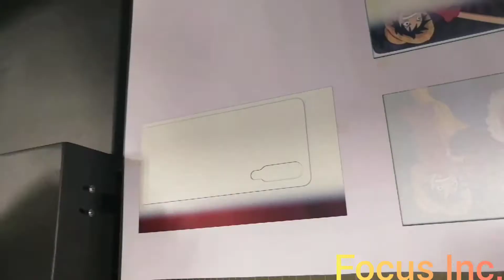How to print glass mobile phone cover with Focus Alpha-Jet digital uv printer???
Do you want to know how to print glass mobile phone cover with Focus Alpha-Jet digital uv printer?
For more details please contact Tiny